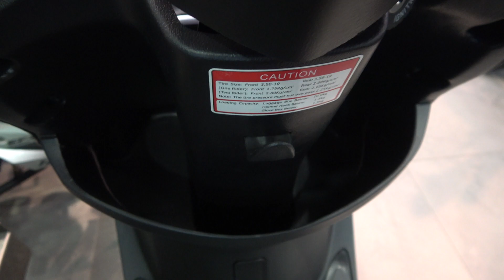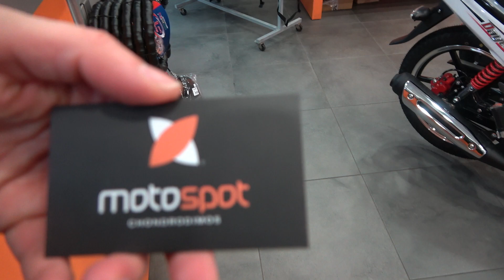DAYTONA SMILA 50 scooter walk around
Τα γυρίσματα γίνανε στο κατάστημα:
MotoSpot Χονδροδήμος στην Λάρισα